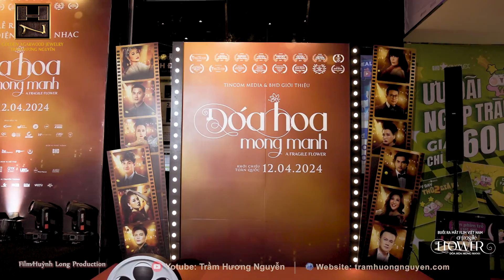Phỏng Vấn Ca Sĩ Hoàng Mỹ An Tham Dự Buổi Ra Mắt Phim ĐÓA HOA MONG MANH tại Viêt Nam.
Phỏng Vấn Ca Sĩ Hoàng Mỹ An Tham Dự Buổi Ra Mắt Phim ĐÓA HOA MONG MANH tại Viêt Nam Diễn Ra Thành Công Tốt Đẹp 🥰
Chúc Mừng Đạo Diễn,Diễn Viên, Nhà Sản Xuất Chị Mai Thu Huyền
Chúc Mừng Nhà Sản Xuất Chị Jacqueline Thảo Nguyễn
Chúc Mừng Biên Tập bộ phim Chị Ca Sĩ Nhật Hạ
Chúc Mừng tất cả Diễn Viên & Ekip Đoàn Làm Phim
Video : Huỳnh Long Production